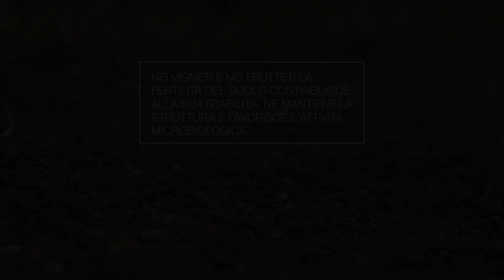KUHN MDS - Spandiconcime centrifugo portato ideale per il vigneto e il frutteto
Prestazioni e semplicità per un utilizzo quotidiano

Gli spandiconcime portati MDS .2 e MDS .2 W (dove W sta per "con pesa") offrono una larghezza di lavoro da 10 a 24 m (a seconda dei dischi e dei prodotti utilizzati). La loro tramoggia monocono ha una capacità che va da 500 a 2000 l.

UNA GAMMA CHE ABBINA LA COMPATTEZZA ALLA
CAPACITÀ
Gli spandiconcime MDS 8.2 e 14.2 sono estremamente compatti e possono operare agilmente tra i filari. Sono perfettamente adatti per le colture viticole e arboricole. I modelli MDS 18.2 e 20.2 dispongono di una notevole autonomia: ciò li rende particolarmente adatti per le aziende agricole con colture miste e zootecniche.

UNO SPARGIMENTO PRECISO E REGOLARE
La tramoggia a cono singolo degli spandiconcime MDS .2 garantisce un’alimentazione uniforme delle bocchette di dosaggio, qualunque sia il profilo del terreno. L’agitatore a rotazione lenta consente di alimentare i dischi di spargimento in modo uniforme, preservando al contempo i granuli. Questi dischi di grande precisione sono facilmente regolabili in base al prodotto e alla larghezza di lavoro.

UNA PESA SENZA PROBLEMI
Gli spandiconcime MDS W sono muniti di un telaio con funzione di pesa, che consente di regolare automaticamente la dose senza dover eseguire un test di calibrazione della portata. La macchina viene gestita tramite la centralina di comando QUANTRON A.